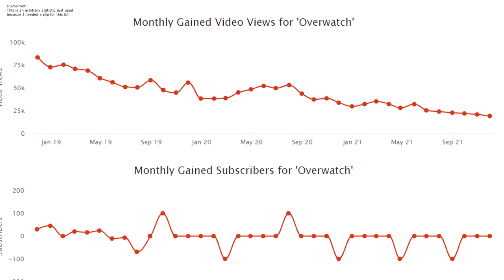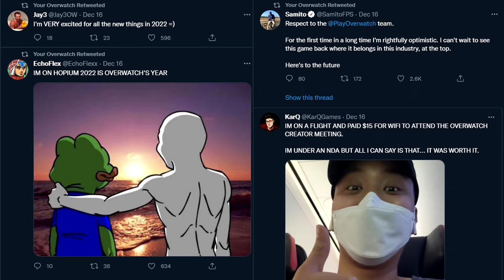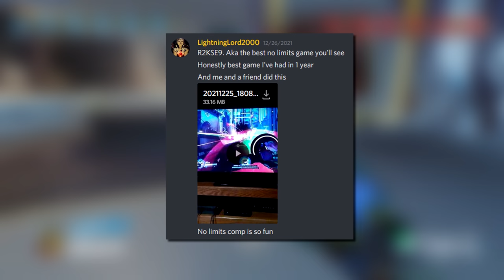Is Overwatch making a Comeback? | Overwatch Stories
Having fun in Overwatch isn't always all that easy.. Between the ranked experience feeling very sub-par right now and the lack of new content driving away players, the increased queue time really seems to be the final nail in the coffin.

But there is hope at the end of the tunnel! A lot of content creators (who are under NDA) learned of something big coming to the game in 2022 and while I wasn't part of that group, I have a lot of faith in their assessment.

So to hold out until that fateful day, I am going to try and show you how to have fun in Overwatch despite the lack of new content! Let me show you that this game is still worth your time with a very simple concept..

Don't wait for new stuff. Re-discover what is already there.